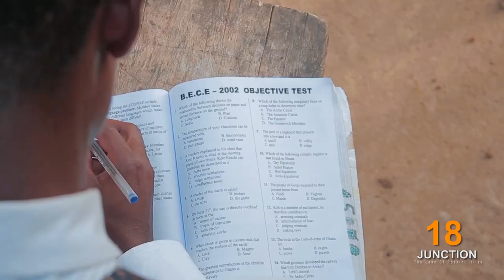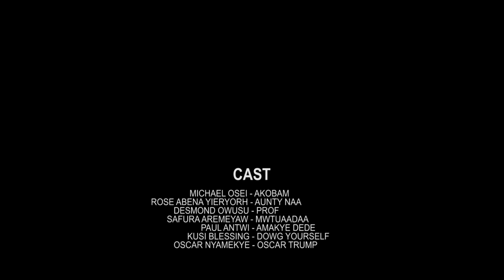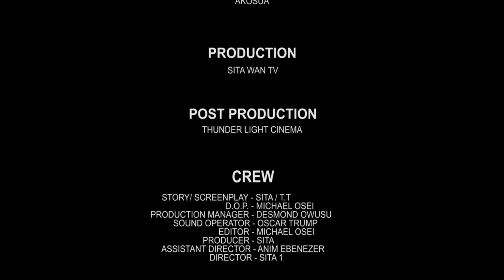CAN YOU KISS A MAN 18 JUNCTION? (EPISODE 1) - ORS/AKOBAM, PROF, AUNTIE NAA latest 2024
This is the best movie you will see on the internet today... very educative, intriguing and comedy.
Starring: MICHAEL OSEI, ORS, AKOBAM, ROSE ABENAA YIERYORH, AUNTI NAA, DESMOND OWUSU, PROFESSOR, SAFURA AREMEYAW, KUSI BLESSING, DAWG URSELF, OSCAR TRUMP